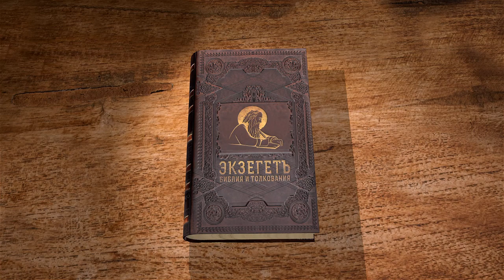4-я книга Царств. Глава 24. Протоиерей Олег Стеняев. Ветхий Завет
Царство Иудейское близится к падению. Иоаким, бывший под игом фараона Нехао, попадает под иго Навуходоносора. Халдеи, сирияне, моавитяне и аммонитяне теснят Иудею. Почему страна терпит это за грехи Манассии? Предпоследний царь - Иехония, во времена которого Навуходоносор в первый раз разграбил Иерусалим и выселил царя, князей и других людей, поставив царём Седекию. Почему и его имя переменил царь? Читает и комментирует прот. Олег Стеняев.